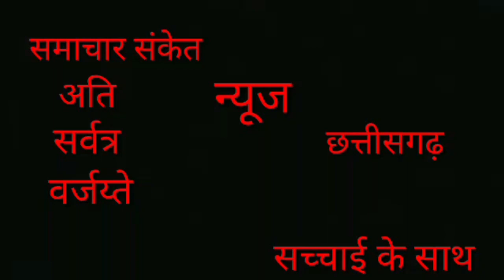अंबागढ़ चौकी में छत्तीसगढ़ी फिल्म भूख मया के की सूटिंग --।